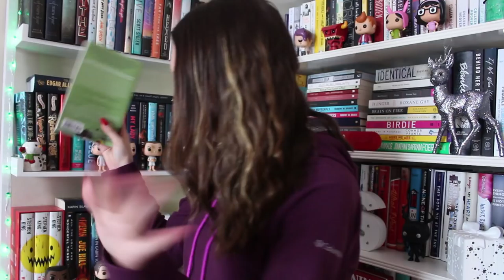book bucket list 2018 //